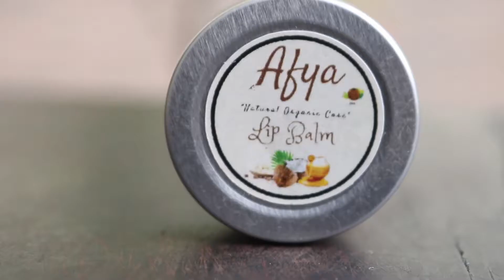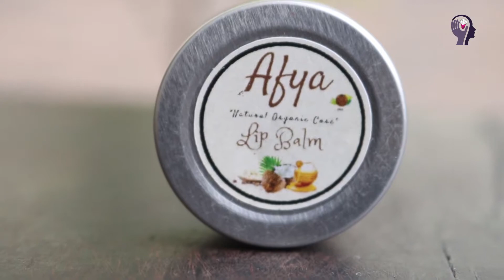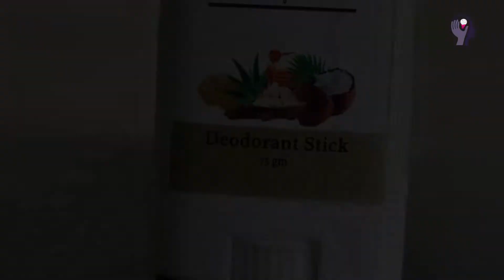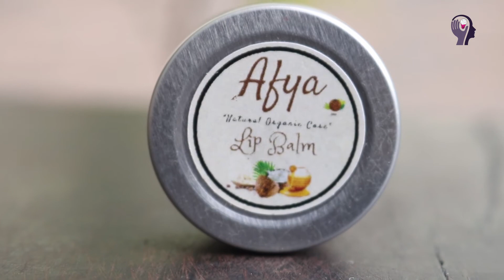JE UMEWAHI KUFAHAMU KUWA NAZI NI MOJA YA TIBAMWILI ASILIA KATIKA MWILI WA MWANADAMU? JIBU HILI HAPA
Kutana na Dr. Denis Mzaga na Mfamasia Liney Muro katika kupata Elimu juu ya Afya ya Ngozi yako kupitia mafuta asilia yatokanayo na zao la nazi.